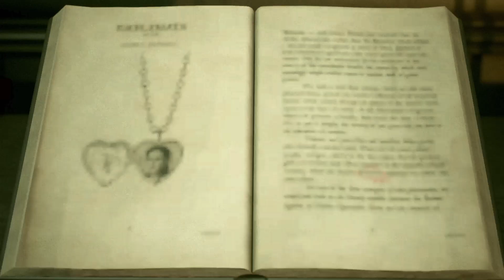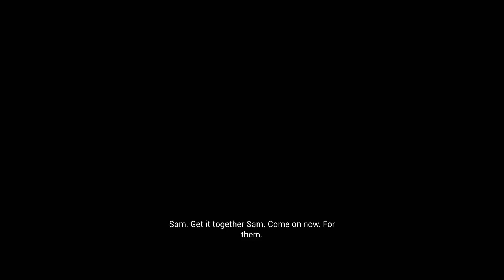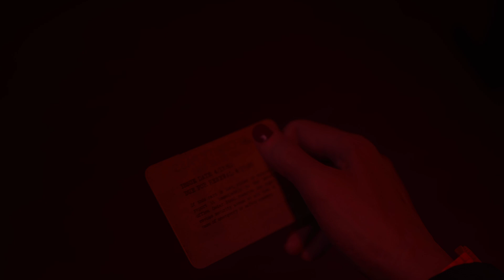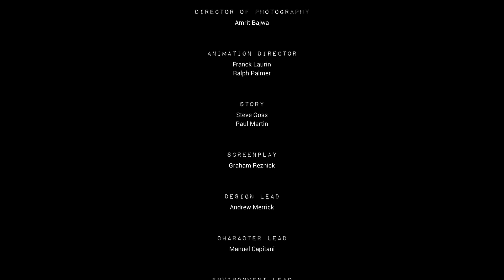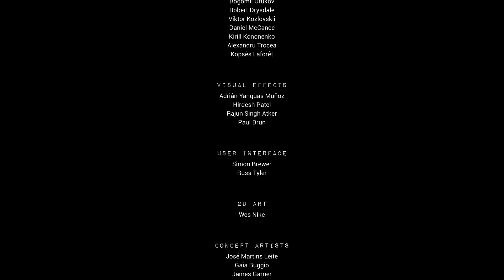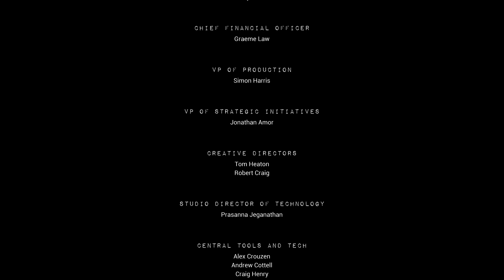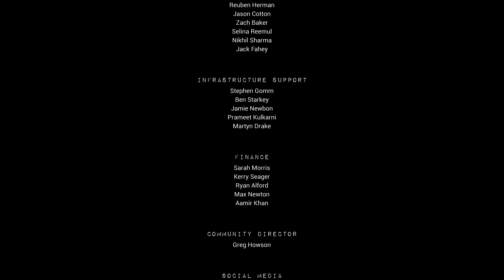The Casting of Frank Stone ENDING Gameplay episode 6 Two Died